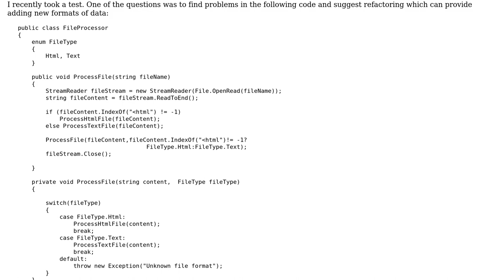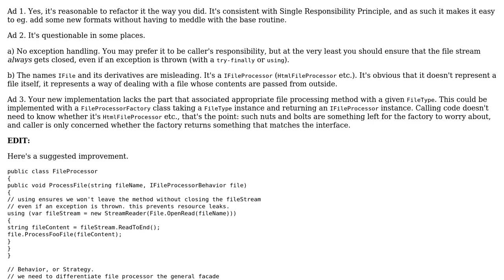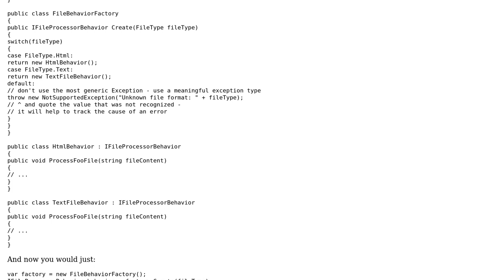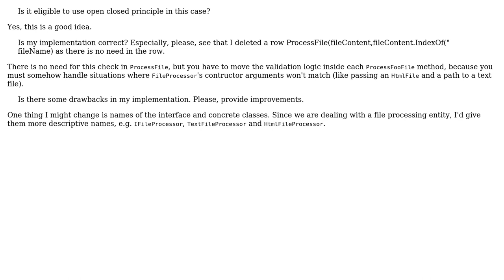Code Review: File processor for text and HTML (2 Solutions!!)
Code Review: File processor for text and HTML

With thanks & praise to God, and with thanks to the many people who have made this project possible! | Content (except music & images) licensed under CC BY-SA | Music | Images & others | With thanks to user StepUp user Konrad Morawski user Kapol user 200_success and the Stack Exchange Network Trademarks are property of their respective owners. You are responsible for your own actions.